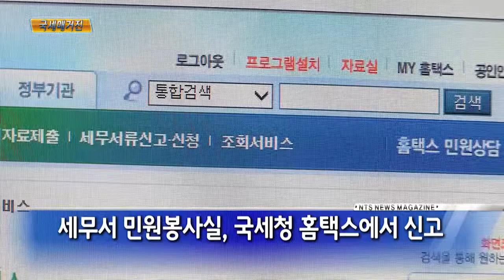사업자폐업신고, 반드시 해야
사업을 시작할 때 사업자등록을 해야 하는 것처럼 폐업을 할 때도 반드시 폐업신고를 해야 합니다.